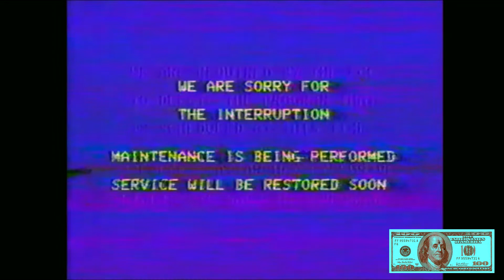Beef Alert Beat * (Prod. by Dirty Dollar Beatz)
Free instrumental for non-profit use! Remember to give credit (Prod. by Dirty Dollar Beatz).